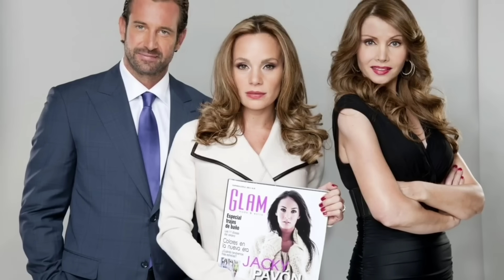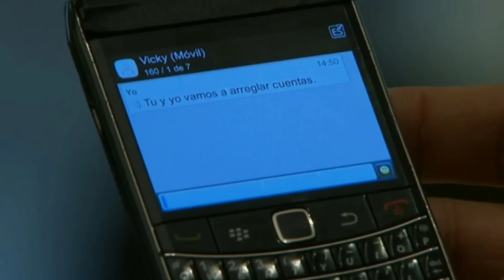Um Refúgio para o Amor - 02/10 a 06/10/2023 Resumo Semanal Completo da Novela Um Refúgio para o Amor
Olá pessoal tudo bem com vocês? fiquem agora com o resumo Semanal de Um Refúgio para o Amor de 02/10 a 06/10/2023 Capítulos: 71,72,73,74 e 75